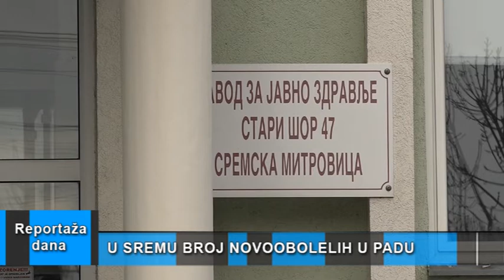Reportaža dana "Štab" Sremska Mitrovica, 16.02.2021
U Sremskom okrugu epidemiološka siutacija i dalje vanredna, ali je primećen pad broja novoobolelih od korona virusa. Ukupno aktivnih slučajeva u Sremu je 524, rečeno je na današnjem (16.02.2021) Štabu za vanredne situacije. Vakcinisano je oko 9.500 Mitrovčana, a grad je obezbedio i vakcinaciju medicinskih radnika iz Republike Srpske koja će početi sutra (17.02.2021). Kako je istaknuto Sremski okrug procentualno ima najviše vakcinisanog stanovništa u Srbiji.